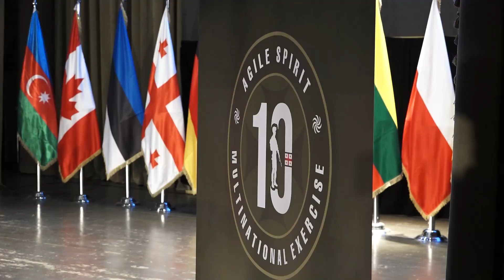არმიჰოლში Agile Spirit 2021-ის დაწყებასთან დაკავშირებით საინფორმაციო ბრიფინგი გაიმართა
საქართველოს თავდაცვის ძალები მრავალეროვნული სამხედრო სწავლებისთვის „მტკიცე სული 2021“ (Agile Spirit 2021) ემზადება. საქართველოსა და რეგიონისთვის სწავლების მნიშვნელობის, ამოცანებისა და მიზნების შესახებ თავდაცვის სამინისტროს არმიჰოლში საინფორმაციო ბრიფინგი გაიმართა. სიტყვით გამოსვლისას თავდაცვის მინისტრმა ჯუანშერ ბურჭულაძემ ყურადღება გაამახვილა სწავლების მასშტაბებსა და სიახლეებზე, ასევე პარტნიორობისა  და რეგიონში მშვიდობისა და სტაბილურობის უზრუნველყოფის მნიშვნელობაზე, რასაც მსგავსი სახის წვრთნები ემსახურება.

საინფორმაციო ბრიფინგზე თავდაცვის ძალების მეთაურმა, გენერალ-მაიორმა გიორგი მათიაშვილმა მონაწილე ქვეყნების სამხედრო ძალებს შორის ურთიერთთავსებადობის ამაღლებაზე, კოორდინაციის გაზრდასა და პარტნიორ ქვეყნებს შორის ნდობის ხარისხის გაძლიერებაზე ისაუბრა. სიტყვით გამოვიდა ასევე, აშშ-ის თავდაცვის ატაშე, პოლკოვნიკი სტეფანი ბეგლი, რომელმაც საქართველოსა და აშშ-ს შორის მტკიცე პარტნიორობასა და საქართველოს თავდაცვის ძალების გაზრდილ შესაძლებლობებზე გაამახვილა ყურადღება. სწავლების მიზნის, ამოცანების, სასწავლო რაიონების, მონაწილე ქვეყნების, ტექნიკისა და აღჭურვილობის, ასევე სწავლებაში ჩართული ქვედანაყოფების შესახებ პრეზენტაცია კი, სწავლების ხელმძღვანელმა, დასავლეთის სარდალმა, ბრიგადის გენერალმა კობა გრიგოლიამ წარმოადგინა.

საინფორმაციო ბრიფინგს თავდაცვის უწყების ხელმძღვანელი პირები, დიპლომატიური კორპუსის, ნატო-საქართველოს არსებითი პაკეტის ძირითადი ჯგუფისა და ნატოს სამეკავშირეო ოფისის წარმომადგენლები დაესწრნენ. არმიჰოლში მოწვეული იყვნენ ასევე, იმ სახელმწიფო უწყებების წარმომადგენლები, რომლებიც სწავლების მოსამზადებელი ეტაპის უზრუნველყოფაში თავდაცვის უწყებას მხარდაჭერას უწევენ.

მრავალეროვნულ სამხედრო სწავლებას Agile Spirit წელს საქართველო უკვე მეათედ უმასპინძლებს. Agile Spirit 2021 ხელს უწყობს რეგიონულ სტაბილურობასა და უსაფრთხოებას, ასევე ავითარებს ალიანსის წევრი და პარტნიორი ქვეყნების შესაძლებლობებს, რათა კიდევ უფრო ეფექტიანად შეძლონ რეგიონულ კრიზისებსა და გამოწვევებზე რეაგირება. სწორედ ამიტომ, სწავლების მთავარი გზავნილია - „ძალა პარტნიორობაშია“.